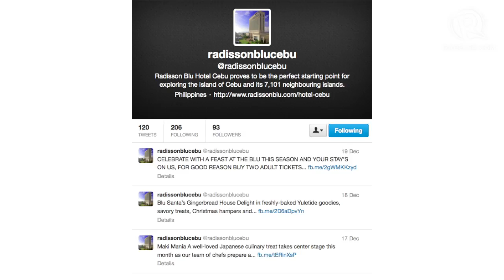Radisson Blu Hotel, Cebu